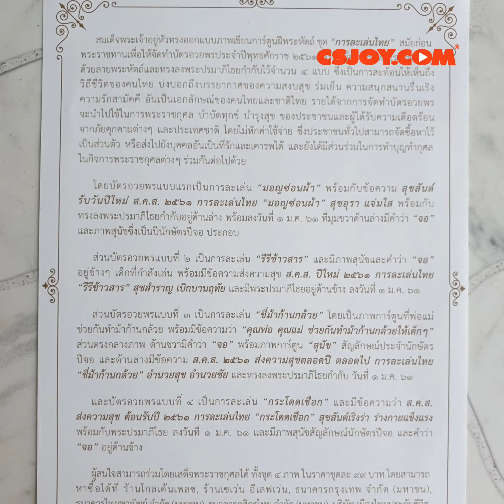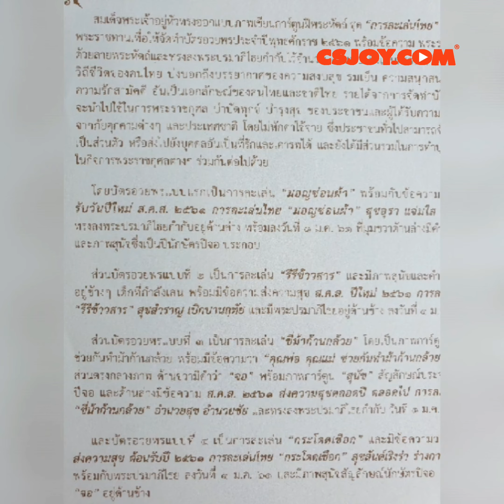^__^ การ์ตูนฝีพระหัตถ์ในหลวง ร.10 ส.ค.ส.2561 การละเล่นไทย Cartoon card by King Rama10, cute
ตอนนั้นซื้อเก็บไว้2ชุดๆละ100บาทที่ไปรษณีย์ไทยจะซื้อให้เพื่อน1ชุดแต่ยังไม่ให้เราเป็นนักสะสมก็เก็บไว้ก่อน เก็บไว้ในนี้ด้วยเพื่อความจำ น่ารักดีการ์ตูน